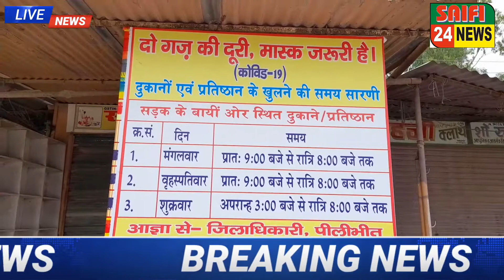अमरिया का आधा मार्केट बंद व्यापारियों ने जताया विरोध, खास खबर सैफी 24 न्यूज पर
Saifi 24 news